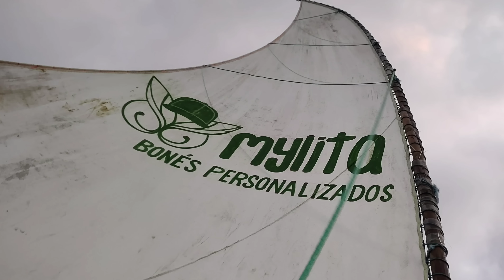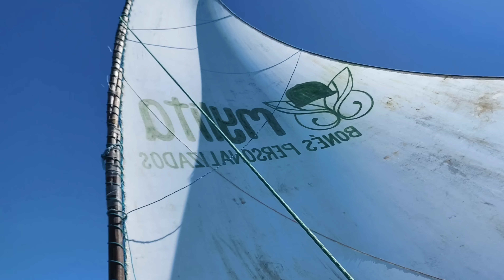(Guerreiros Do Mar) ATÉ NOIS FICAMOS IMPRESSIONADOS COM O QUE, ENCONTRAMOS DENTRO DESSA GAIOLA